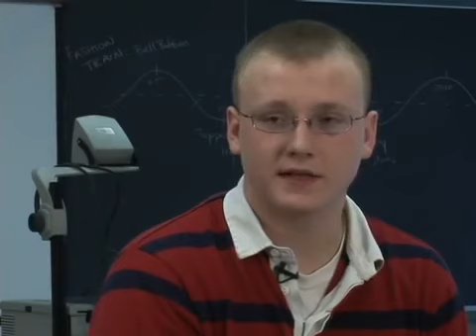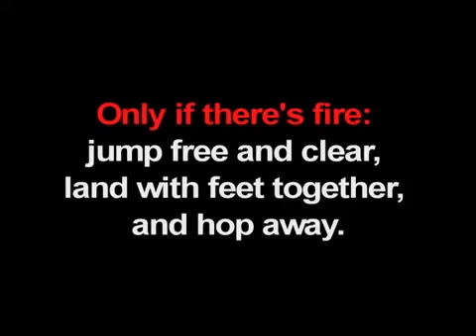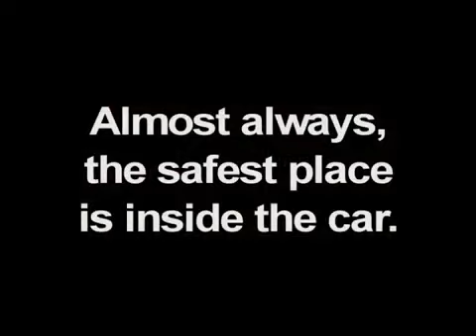Surviving Auto Accidents Involving Downed Power Lines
This video is made possible by members of EEC-Safe Electricity. We appreciate their support in enhancing safety awareness and making this copyrighted video viewable to individuals visiting Safe Electricity’s YouTube channel. For non-members interested in using this video, please contact .